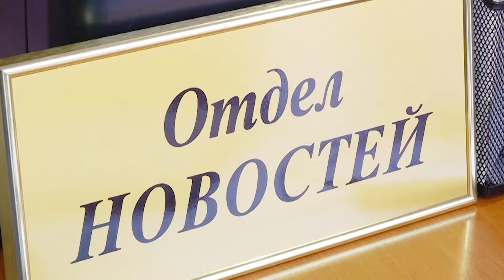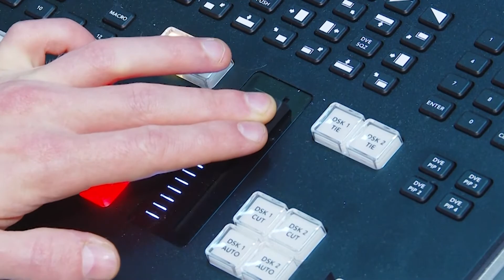Международный день телевидения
21 ноября отмечается всемирный день телевидения. Сейчас в России вещают более 250 телеканалов. А мы расскажем, как устроена работа «Актиса».